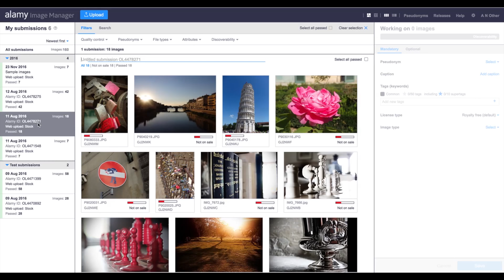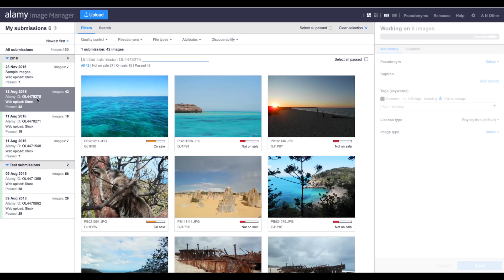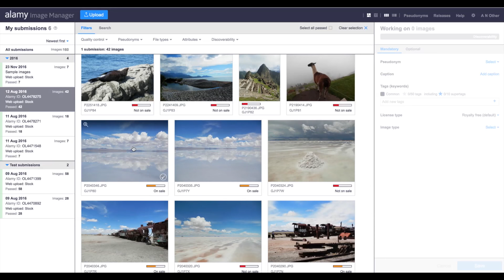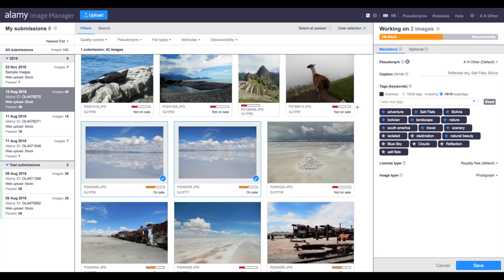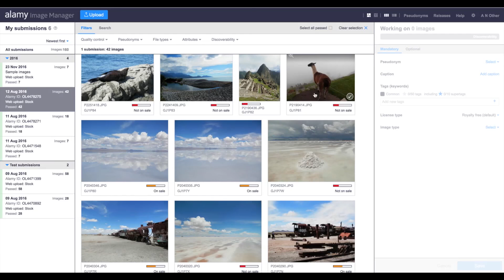Alamy Image Manager - Tutorial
A brief overview of the Alamy Image Manager including how to select images and manage tags.

For full instructions on how to use the Alamy Image Manager, please click on this